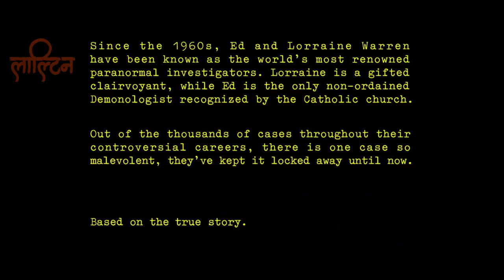The Conjuring (2013) Explained in Nepali. Horror Movie Explained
The Conjuring (2013) part 1 Explained in Nepali. Horror Movie Explained

Since the 1960s, Ed and Lorraine Warren have been known as the world’s most renowned paranormal investigators. Lorraine is a gifted clairvoyant, while Ed is the only non-ordained Demonologist recognized by the Catholic church.
Out of the thousands of cases throughout their controversial careers, there is one case so malevolent, they have kept it locked away until now.